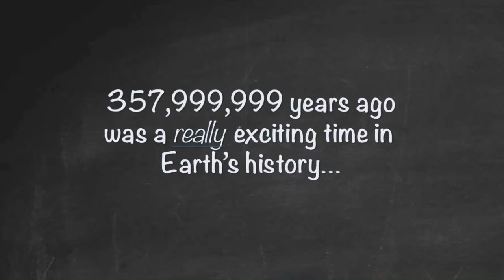Modern Life in the Devonian - A Narrated Educational Cartoon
The assignment? To creatively merge a geologic period with modern day life, while including as many facts about the assigned period as possible! The catch? it can only cover one day!

This narrated, animated short story follows one girl's day while living in the Devonian period almost 400 million years ago. Like most young women today, she has a cell phone, a car, plans with friends, and an unromantic boyfriend... It's just a typical day for her, but as nighttime falls, she's in for a big surprise!

An educational story ideal for classrooms at any level, yet perfectly suitable for entertaining children of any age, this playful story is chock-full of information about this interesting time during our planet's history, occurring over a hundred million years before the dinosaurs roamed the earth!